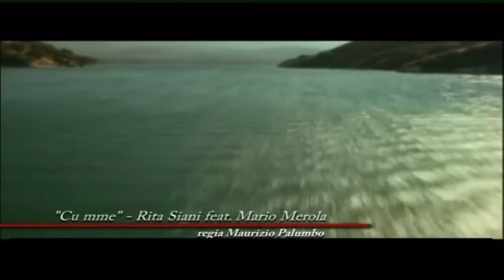Rita Siani feat Mario Merola "Cu mme" video ufficiale reg M Palumbo by Melania Tagli hd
regia Maurizio Palumbo